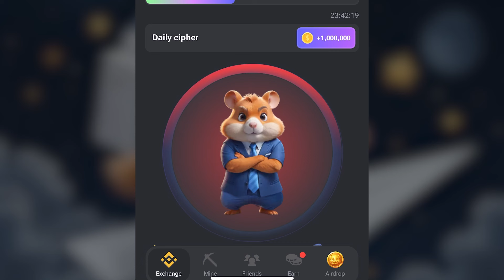HAMSTER KOMBAT DAILY CIPHER JUNE 11-12 / COMPLETE TO GET 1M COINS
I will show you today's daily cipher in Hamster Kombat which will give you 1M coins. Daily cipher is easy to complete, you will find it in the video.

If you want to be a part of a crypto community and discover awesome opportunities early - you're welcome to join my Telegram channel